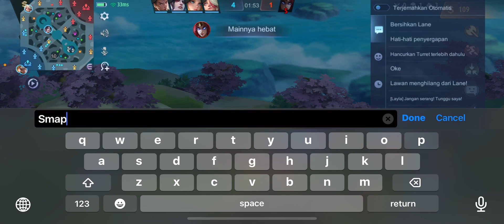SOLO RANK YANG MENGERIKAN - MUSUH KENAK MENTAL !!